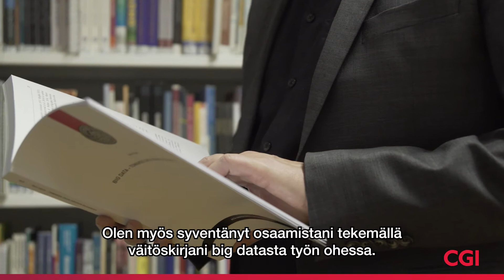Ossi kehittää finanssitoimialaa datan avulla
Ossi on viihtynyt CGI:llä jo pitkään ja työskentelee tällä hetkellä ratkaisuarkkitehtinä finanssitoimialan palveluiden parissa. Datan avulla Ossi auttaa asiakkaitamme kehittämään uusia toimintatapoja ja paljastamaan esimerkiksi väärinkäytöksiä. Videolla pääset tutustumaan Ossiin ja hänen työhönsä CGI:llä. Ossi on tehnyt myös väitöskirjan Big Datasta oman työnsä ohessa.